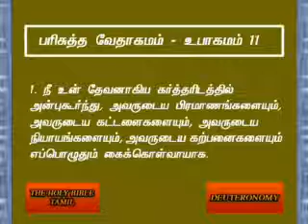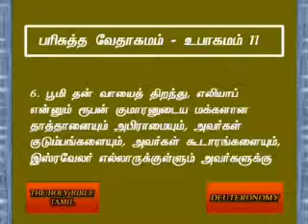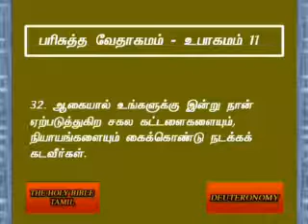Deuteronomy 11 Tamil Video Bible